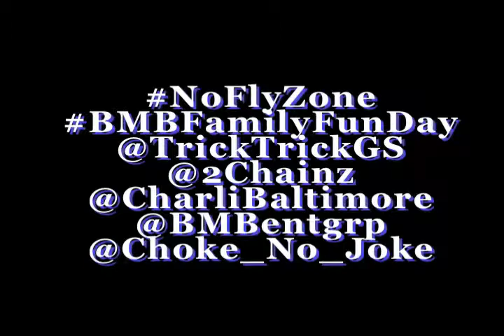Trick Trick runs into Cap One and DJ Dprizzy at Joe Louis Arena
Trick Trick runs into two old friends at the America's Most Wanted Tour in Detroit, MI.
His nephew Cap One and a former Street Team Promoter now turn DJ.